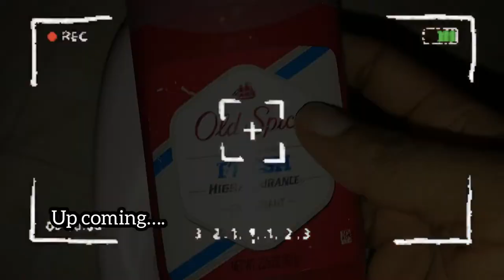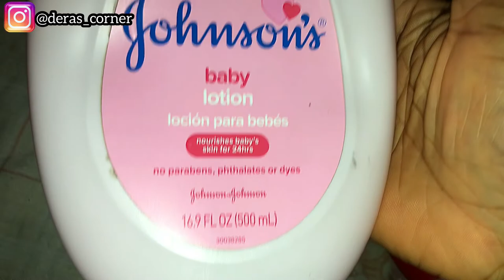Owerri Living: Get productive with me || A day in my life,school preparations + market errands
Owerri Living: Get productive with me || A day In my life || school preparations + running errands In eke onuwa market in owerri!

Hi Fam😍

This video Is on how I spent my day In owerri city,preparing for school and running errands
I hope you enjoy(ed) watching 😊
Cheers to us🥂
XOXO❤️

I use PiggyVest to save & invest securely.
Sign up with my link and get ₦1,000.00 to start your own savings journey

P.S: if you don't achieve what you want now, don't give up,you will get it tomorrow
keep practicing with patience✨

If you read till this part,you are the best❤️